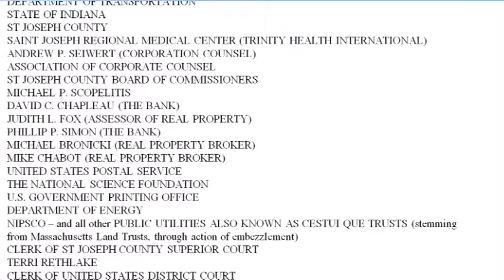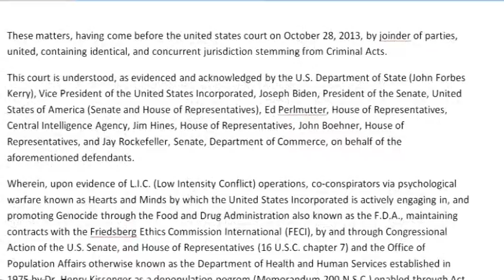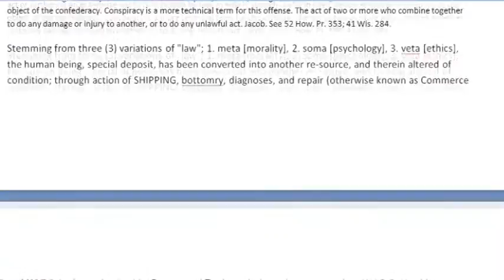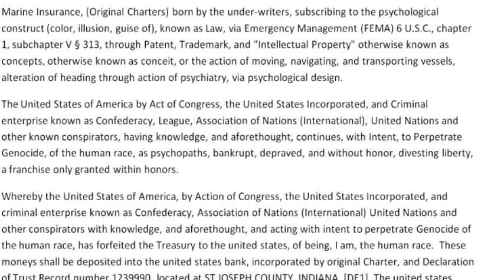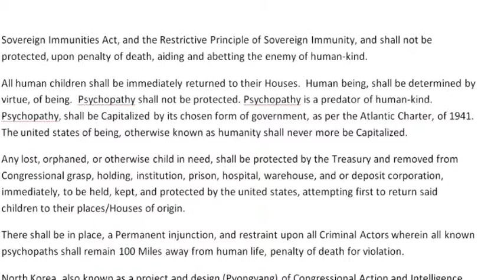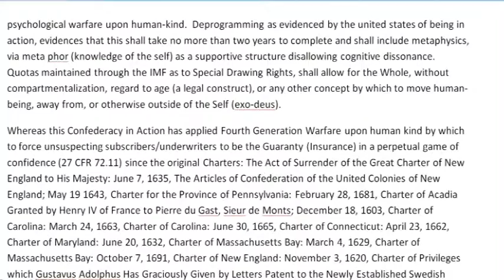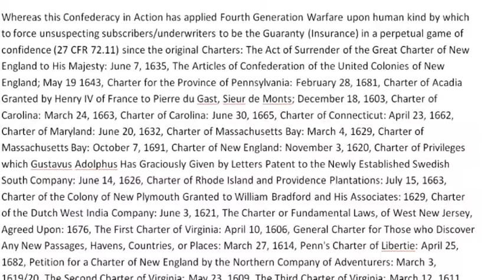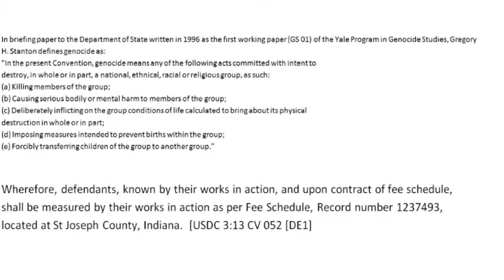Genocide:Order out of the united states court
These matters, having come before the united states court on October 28, 2013, by
joinder of parties, united, containing identical, and concurrent jurisdiction stemming from Criminal Acts.
Record number 1237493, located at St Joseph County, Indiana. [USDC 3:13 CV 052 [DE1]
Also See:
(See documents/Authorized Documents for related docs)